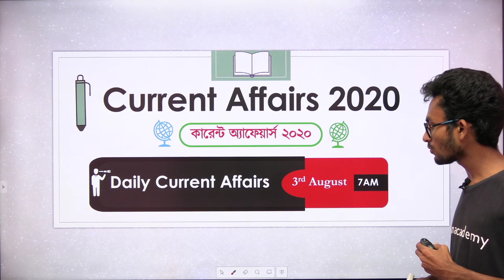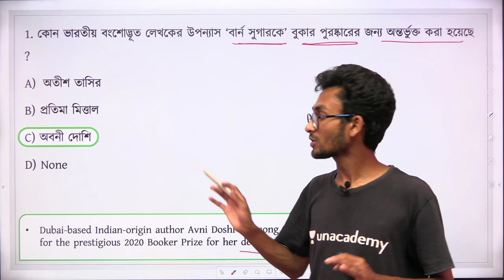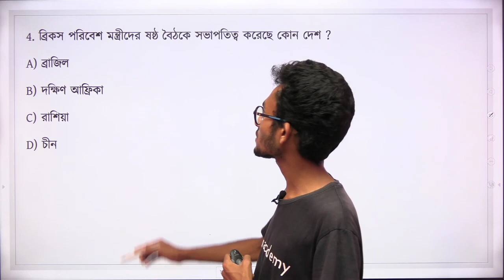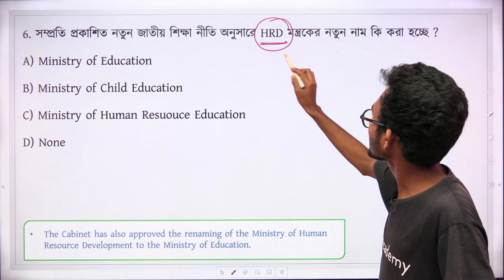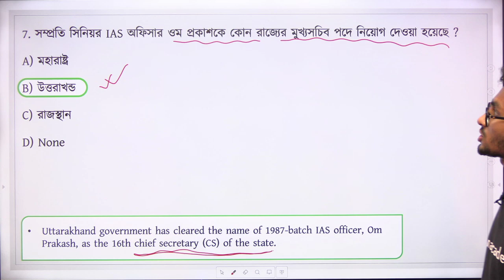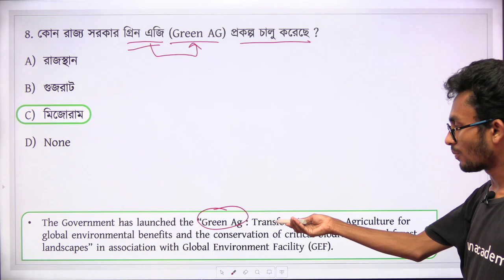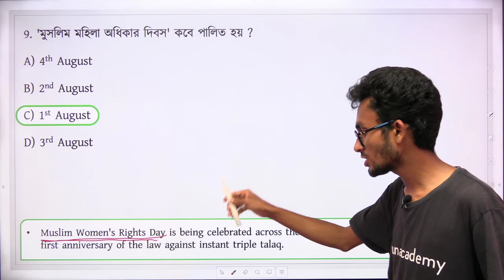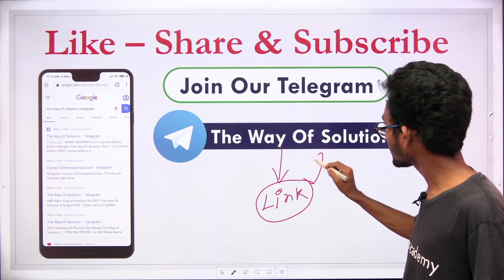কারেন্ট অ্যাফেয়ার্স | Current Affairs 2020 in Bengali | 3rd August | The Way Of Solution | Part-152